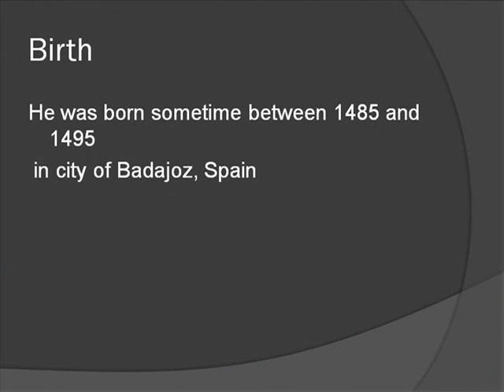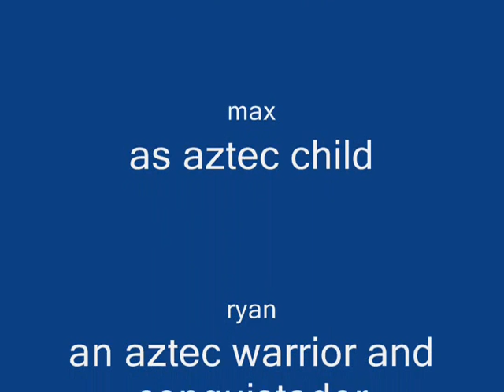Pedro de Alvarado the movie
School project (RE, MP, MW)